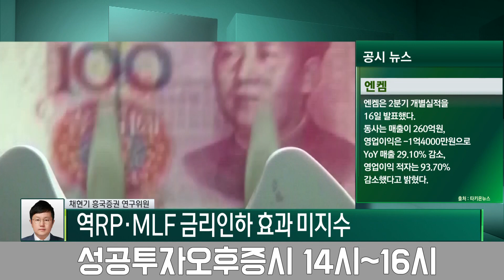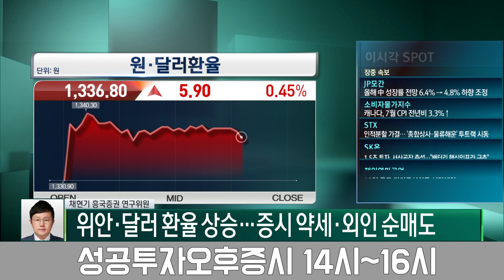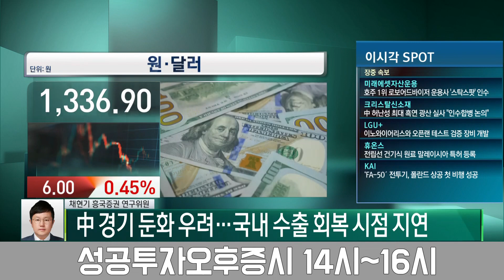소비·생산·투자 '충격파' 세계의 공장 흔들린다! / 채현기 흥국證 연구위원 / 긴급진단 / 성공투자 오후증시 / 한국경제TV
출연자 : 박소영 뉴스캐스터, 채현기 흥국證 연구위원